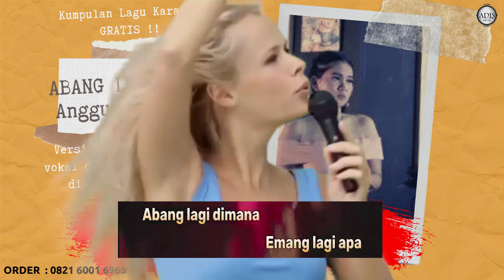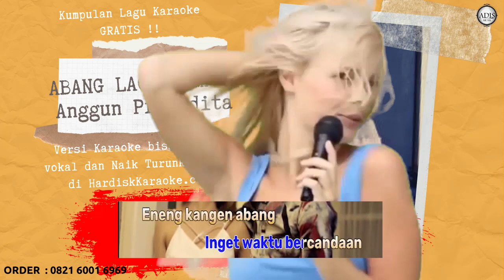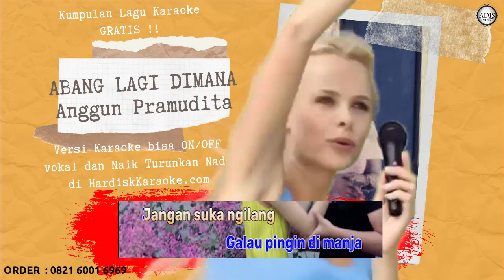ABANG LAGI DIMANA - Anggun Pramudita | Karaoke tanpa vokal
LIRIK

Abang lagi dimana
Emang lagi apa
Napa gak pulang-pulang

Perginya jangan lama
Eneng pingin jumpa
Galau pingin di manja

Jangan suka ngilang tanpa ngasih kabar
Nanti eneng di ambil orang
Jangan suka bikin eneng kesepian
Takut nanti kalo di rayu orang

Eneng kangen abang
Kangen lagi berduaan
Eneng kangen abang
Inget waktu bercandaan

Eneng kangen abang
Kangen pingin bermesraan
Eneng kangen abang
Kangen belaianmu sayang

Eneng kangen bang
Abang dimana
Eneng kangen bang
Abang dimana

Abang lagi dimana
Emang lagi apa
Napa gak pulang-pulang

Perginya jangan lama
Eneng pingin jumpa

Eneng kangen abang
Kangen lagi berduaan
Eneng kangen abang
Inget waktu bercandaan

Eneng kangen abang
Kangen pingin bermesraan
Eneng kangen abang
Kangen belaianmu sayang

Eneng kangen bang
Abang dimana
Eneng kangen bang
Abang dimana